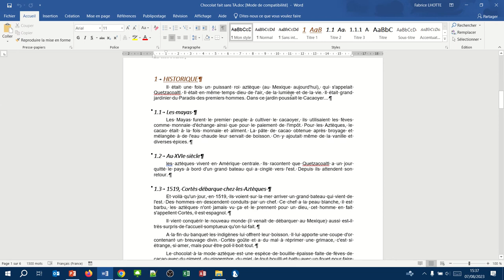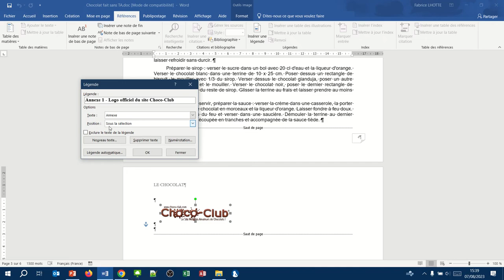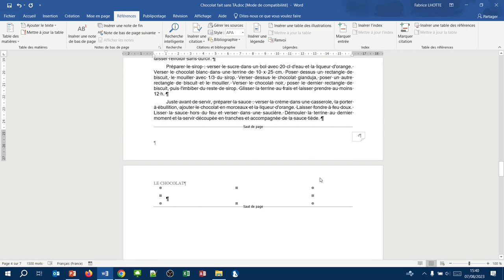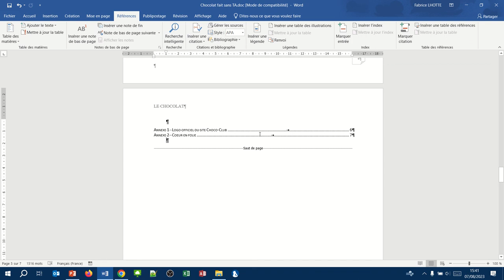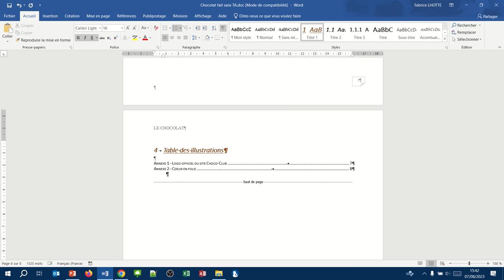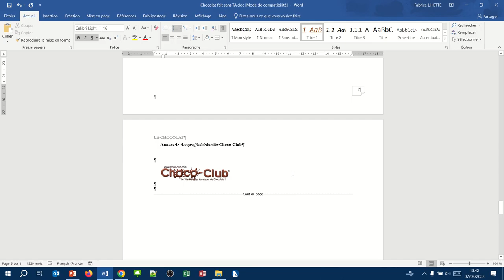Créer une table des annexes sur un fichier Word (046)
La table des annexes permettra de recenser l'ensemble des annexes d'un rapport.